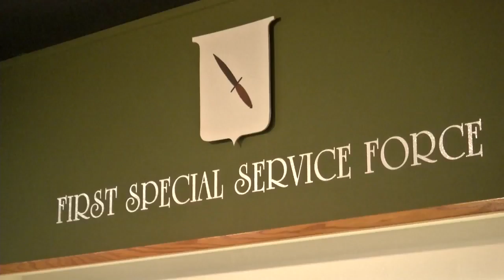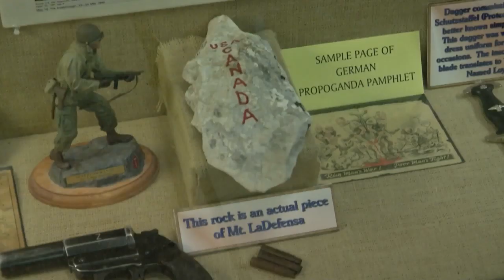Elite WWII unit trained at Ft. Harrison, marks 75 years since first battle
First Special Service Force, elite WWII unit trained at Ft. Harrison, marks 75 years since first battle